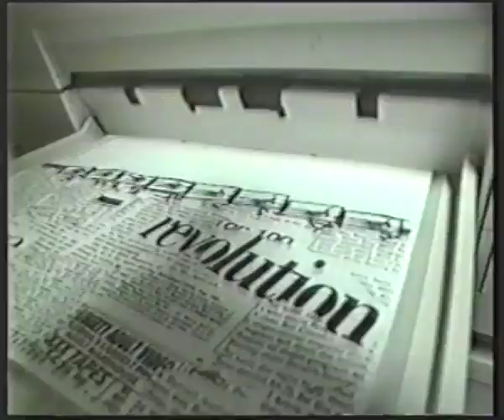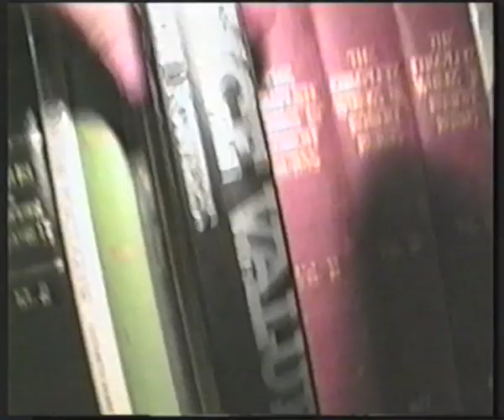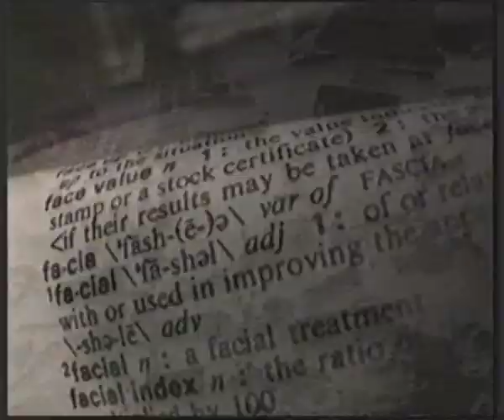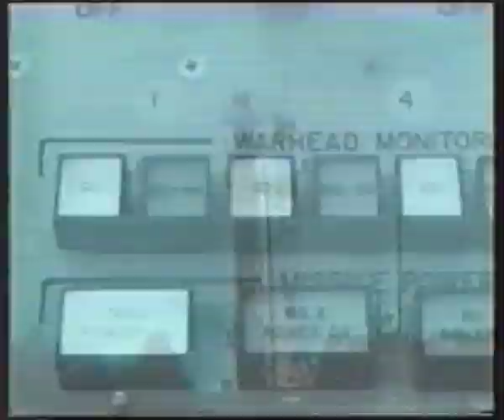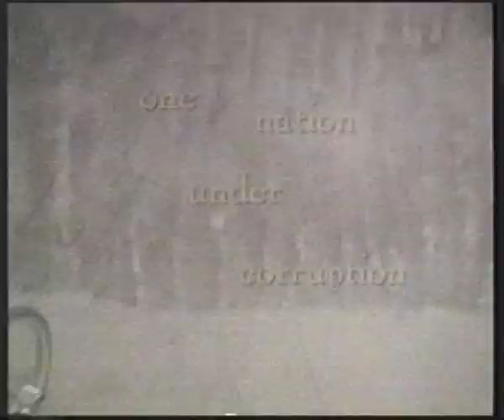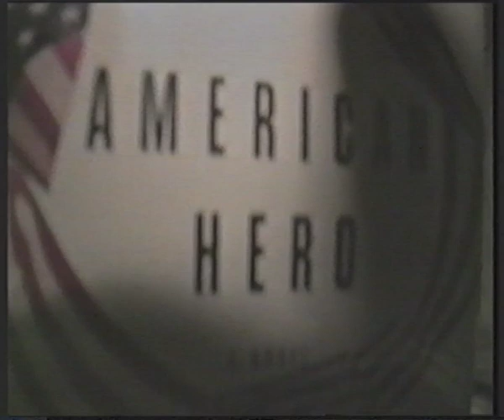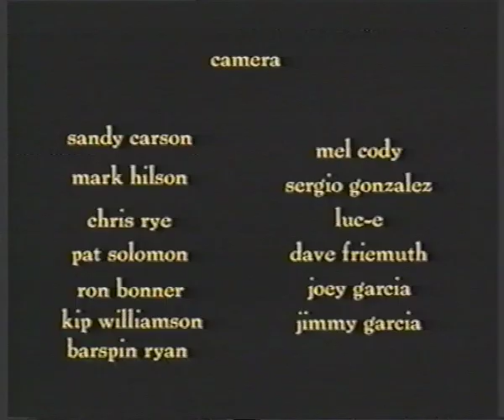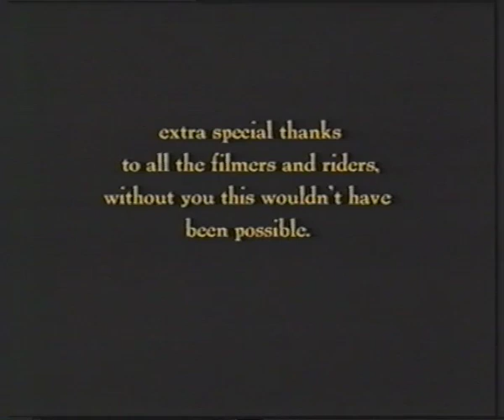Face Value BMX Video (1996)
Face Value BMX video by UGP.  One of my favourites from back in the day.  Awesome section from Taj, one of my all time favourite riders A real all rounder, dirt, vert, street, super smooth.  Stand out sections from Dave Friemuth, luc-e and Foster brothers going large...
It was chrome chrome chrome all the way back then, good tunes, classic riding.